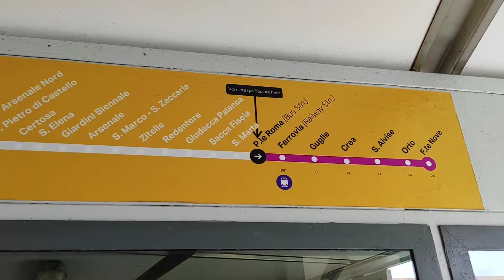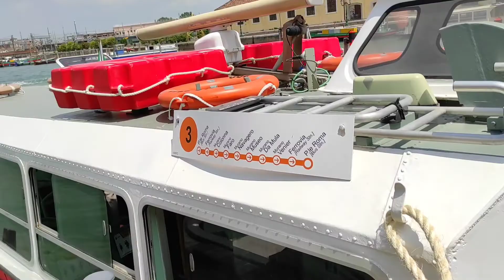VENEZIA ITALIA TOUR 2021 PART 2 VENEZIA ITALIA TOUR#2021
Namaste

Hi ,i'm Raju ! Namste to everyone. Join me and see how my life chanced, from a boy growing up in a small village in India to a man traveling in the world and discover the secrets of a shanti life style. you are invited to follow my journey and we can share ideas, life expiries ,good advices and enjoy the beauty of this world. All in my channel .